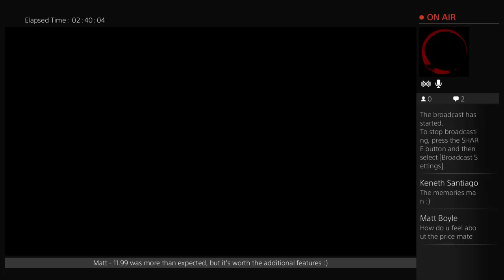David Game PLAYS! Dark Cloud (Ep 2)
A place for all of my music, general run-of-the-mill videos and random antics to be posted up on. Enjoy!